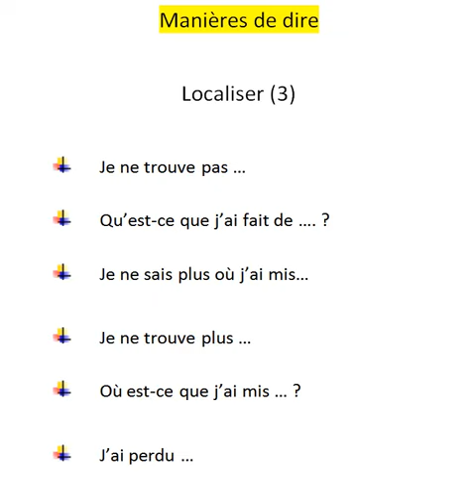Localiser partie 3